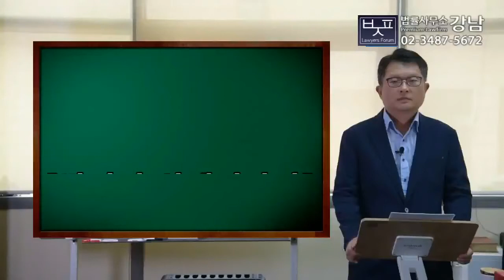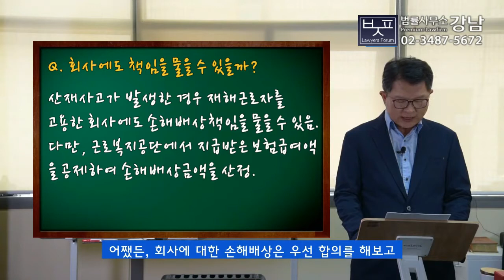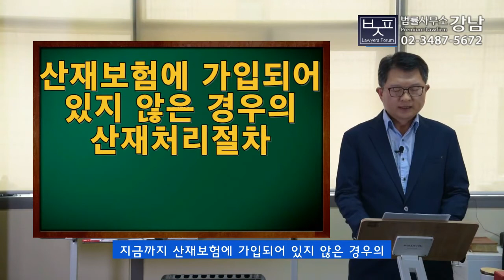박변의 산재이야기제32회 산재보험에 가입되어 있지 않은 경우의 산재처리절차변지포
산재 전문 변호사 박중용 변호사의 산재이야기

[박변의 산재이야기]제32회 산재보험에 가입되어 있지 않은 경우의 산재처리절차